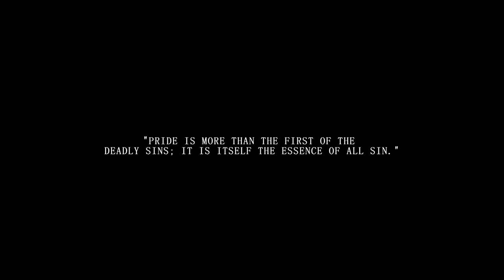Dragon's Dogma | Heart of Pride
Hey guys, this video took me awhile because the rendering was weird af for some reason. But I found a way around it. Loved this anime, not exactly like the game at all, in terms of story. I personally enjoyed the story more in the anime than in the game. Play the game though, a really fun game. If you want to watch the anime, it's all on Netflix.